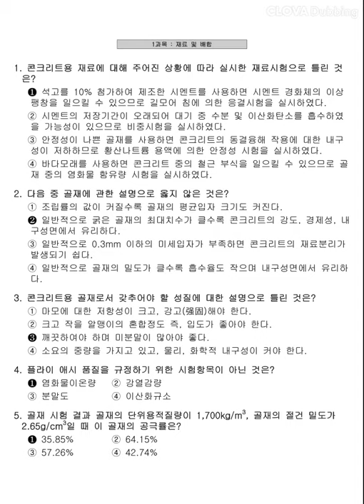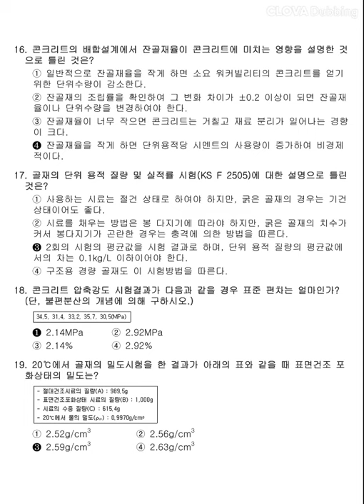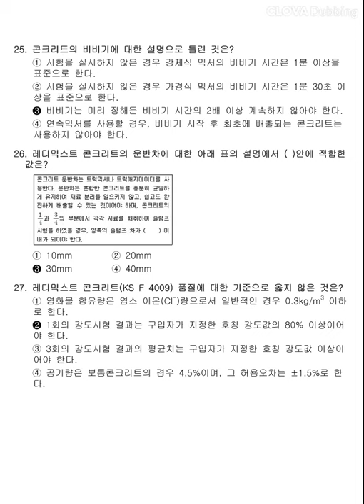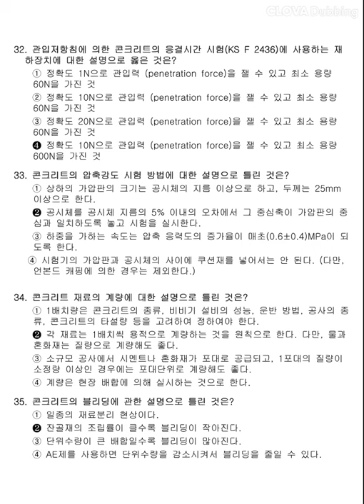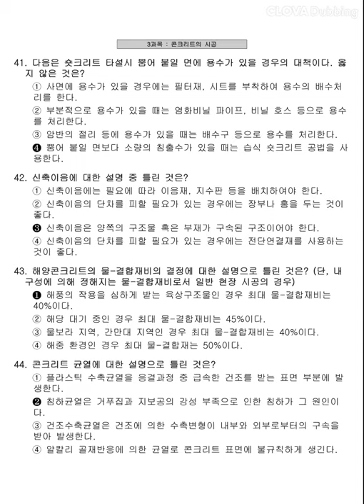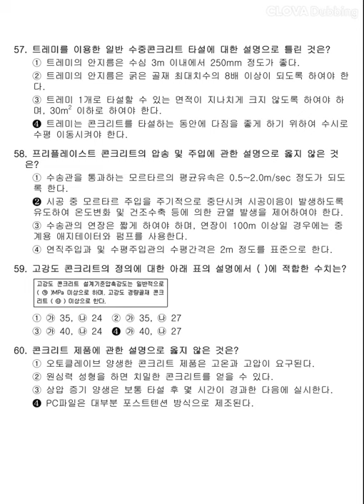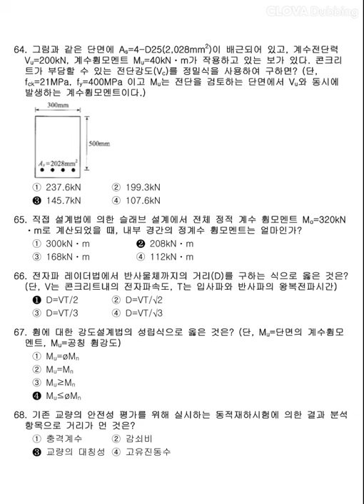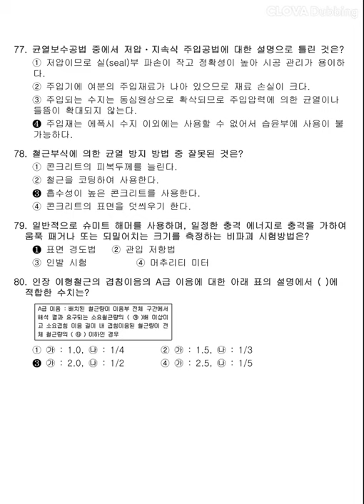12시간 3회독! 100%합격!! [콘크리트기사] 2015년 1회 필기 기출문제 과년도 공부방법 동영상강의 무료인강 해설 난이도 총정리 합격꿀팁 요점정리 필기요약 자격증